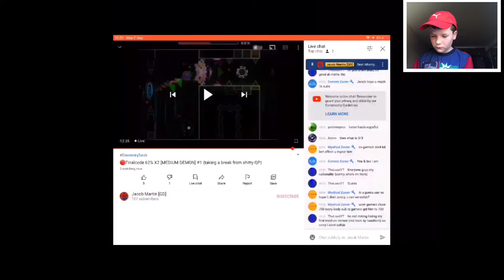Click this video to see Pain :( (finalcode Stream highlights)